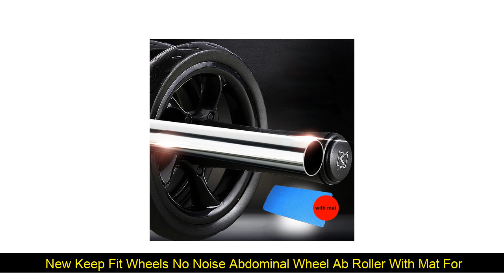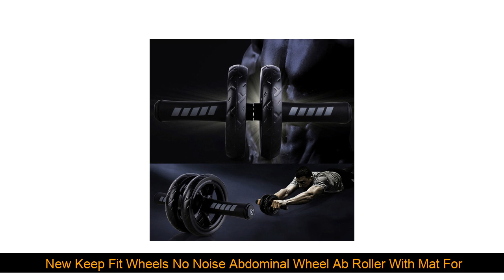Discount New Keep Fit Wheels No Noise Abdominal Wheel Ab Roller With Mat For Exercise Muscle Hip T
SALE  New Keep Fit Wheels No Noise Abdominal Wheel Ab Roller With Mat For Exercise Muscle Hip Trainer Fit